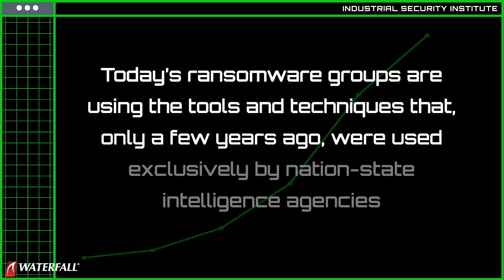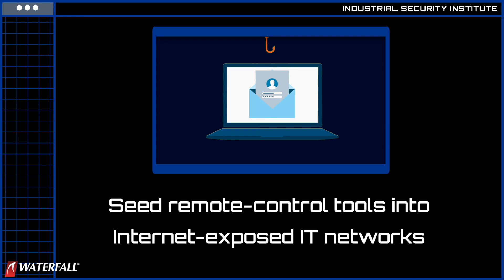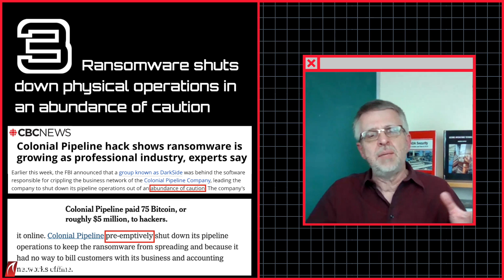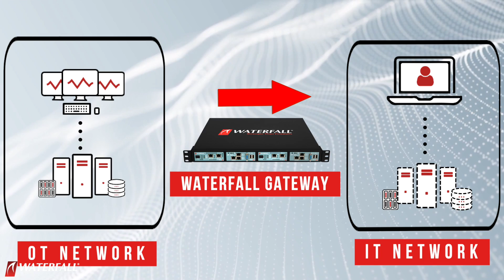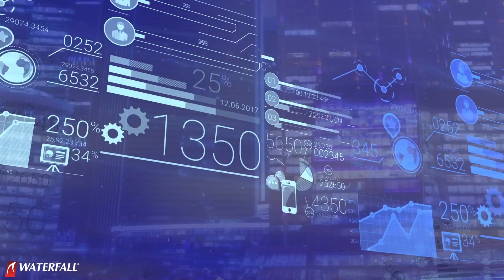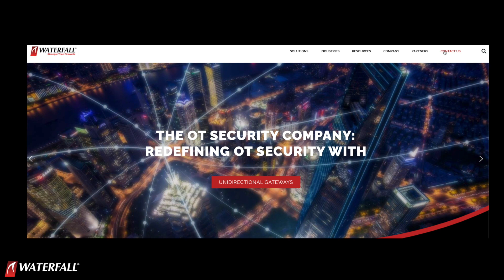Rise of Ransomware 2022 | How to Prevent 100% of Online Cyber Attacks on OT Networks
🗺 Map of most important OT cyber attacks in the last 4 years

Sophisticated, targeted ransomware attacks shutting down OT systems and critical infrastructure have gained considerable momentum in recent years. How can you stay ahead of the threat environment and ensure all systems are a go, even if your IT networks are infected? What could these operators have done differently to prevent these attacks from disrupting industrial control systems?

Waterfall Security’s Unidirectional Security Gateways provide 100% protection against OT security threats and online attacks in various sites such as airports, railway systems, and power plants.

THE INDUSTRIAL SECURITY INSTITUTE
OT / industrial / ICS cybersecurity concepts from the perspective of the world’s most secure industrial sites. Truly secure sites ask different questions, and so get different answers.